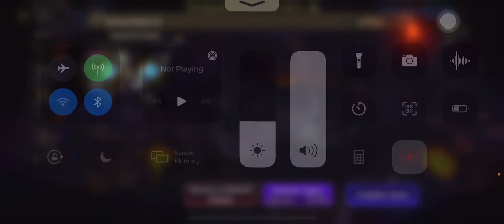FFbe WOTV - Freizess battle 3 star esper